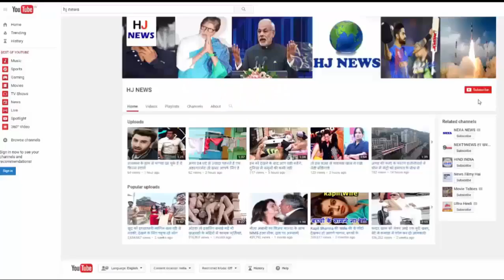इस बच्ची की ऐसी हालत देखकर हैरान रह जायेंगे आप...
Doctors advised the observation of mother of 3-year-old child. Because they had already known that as soon as the baby was born, it could lead to a hart problem. But then the parents did not have the right to live their child's life.
Emma Samaril, living in South Wales, and doctors in front of her husband had placed three conditions for her unborn child. One of them let his child get aborted, the second, let him die normally. And the last one was that the doctor should do her heart surgery while trying to save her.
Harriet is today 3 years old, only half of her heart works. He has two heart surgeries so far. And is waiting for the third. The courage of his parents should be appreciated that, he showed such courage, and even after refusing doctors, his parents gave his daughter a chance to live.
Harriet suffers from pulmonary atresia. Because of which his heart did not develop the valve.
Nobody knows how long Harriet will be alive, but he is still battling his life every day.

HJ NEWS !!